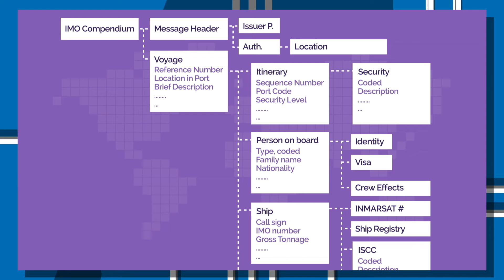Maritime Single Window - Digitalization for more efficient shipping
Short video animation explaining how the single window concept or ship data exchange has become mandatory since 1 January 2024, marking a significant step in the acceleration of digitalization in shipping.